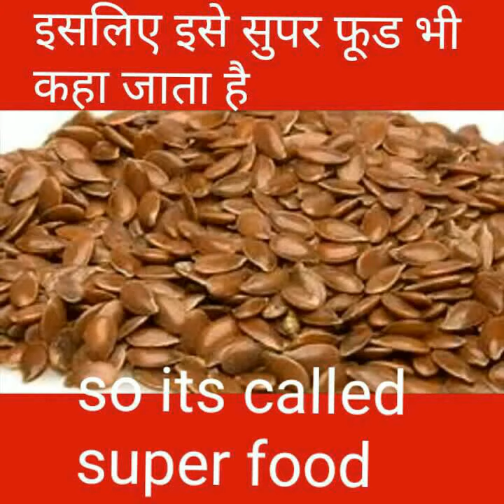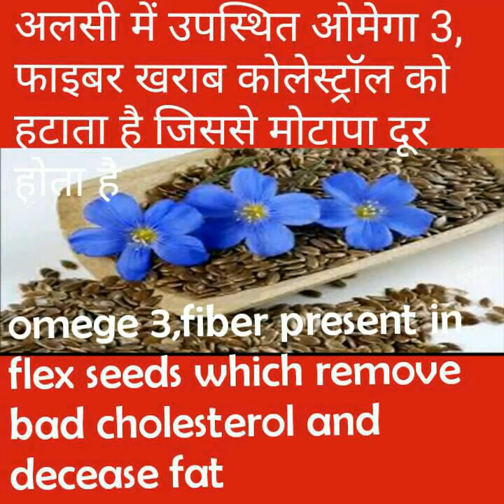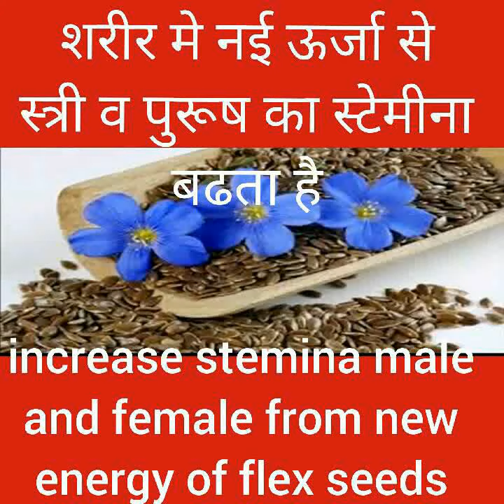Alasi ke Fayde | Flex seeds benefits for healt |अलसी के फायदे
Health benefits of flex seeds :
Cholesterol control
Digesion
Fiber food
Energy booster
Omega 3 food
Blood pressure control
Stamina
Joint pain
Memori
Etc.
Uses Method:
Omega-3 essential fatty acids, "good" fats that have been shown to have heart-healthy effects. Each tablespoon of ground flaxseed contains about 1.8 grams of plant omega-3s. Lignans, which have both plant estrogen and antioxidant qualities. Flaxseed contains 75 to 800 times more lignans than other plant foods.
( नयी जानकारियो के लिए लिंक पर VISIT करे )